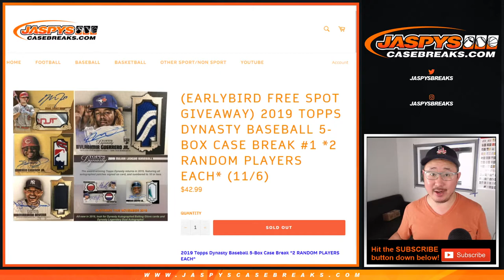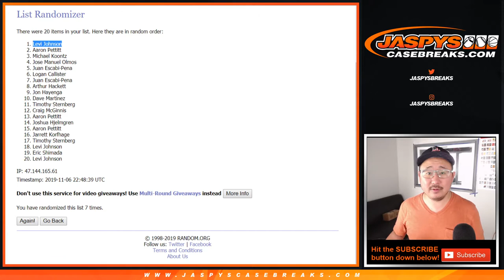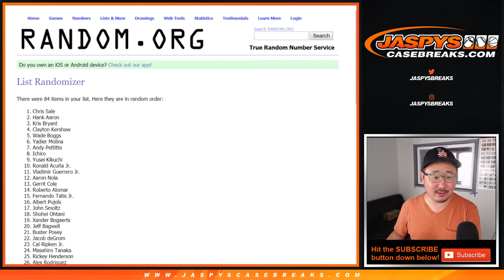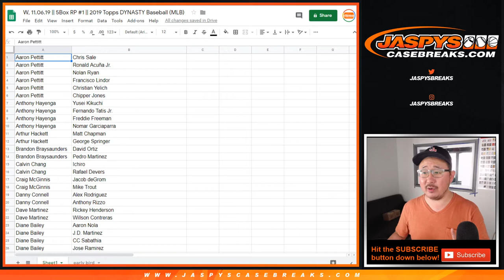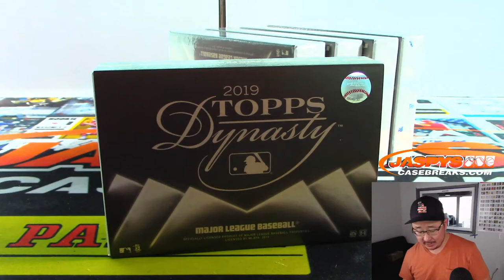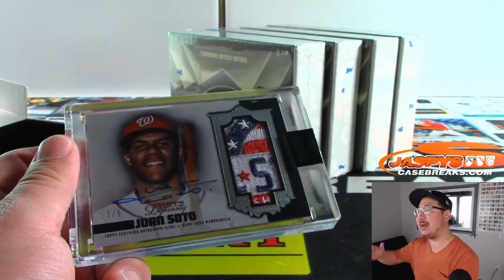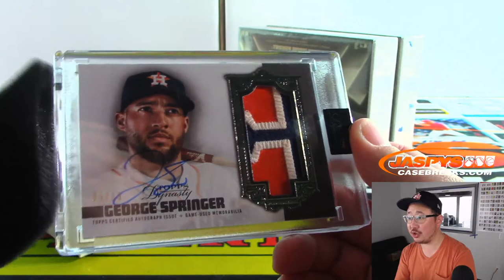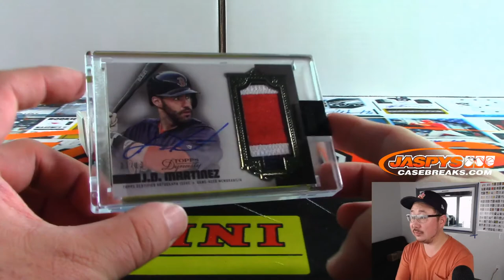W, 11.06.19 || 5Box RP #1 || 2019 Topps DYNASTY Baseball (MLB)